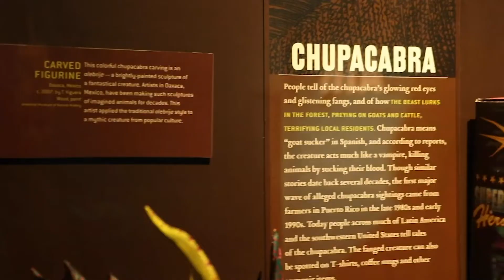Sarah Spivey explores the Witte museum's newest exhibit